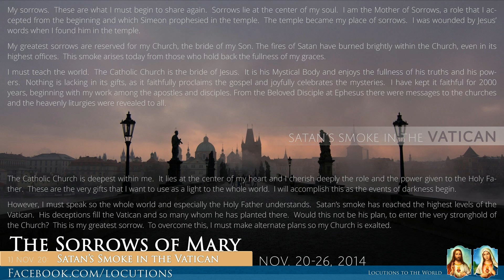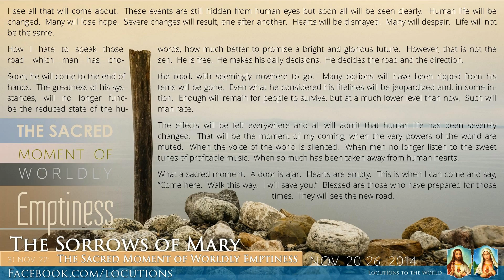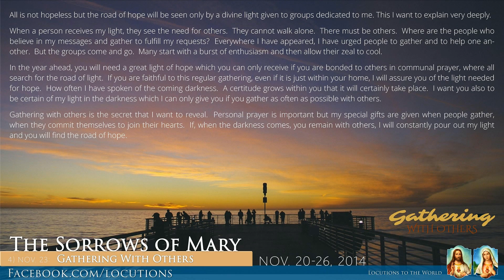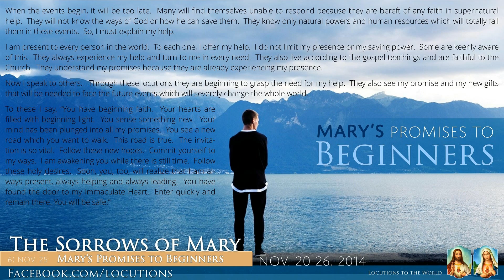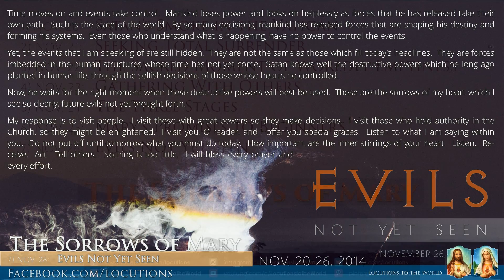The Sorrows of Mary (Nov. 20-26, 2014)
THE SORROWS OF MARY

Nov. 20:  Satan’s Smoke in the Vatican
Nov. 21:  Seeking Total Surrender
Nov. 22:  The Sacred Moment of Worldly Emptiness
Nov. 23:  Gathering With Others
Nov. 24:  The Three Stages
Nov. 25:  Mary’s Promises to Beginners
Nov. 26:  Evils Not Yet Seen